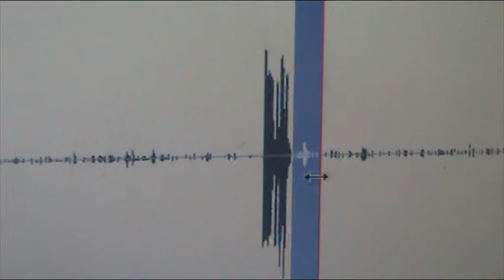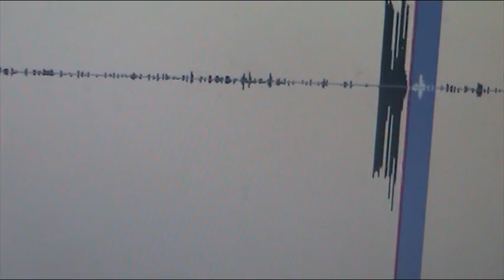EVP 1 THE ANCIENT RAM INN NO